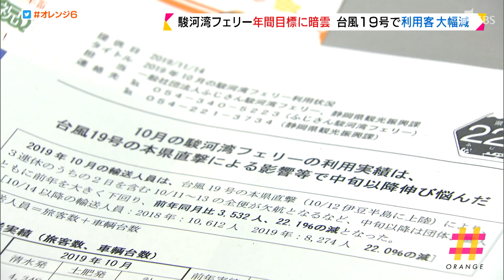駿河湾フェリー 台風１９号で利用客大幅減 年間目標２０万人の達成に暗雲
清水港と土肥港を結ぶ駿河湾フェリーの１０月の利用状況がまとまり、台風１９号の影響で大幅に落ち込んだことがわかりました。
　フェリーを運営する一般社団法人によりますと、１０月の利用客と車両台数を合わせた輸送人員は１万２４２３人で、前の年の同じ月を３５３２人、率にして２２．１％下回る結果となりました。落ち込みの原因としては、１０月１２日に伊豆半島に上陸した台風１９号による欠航などが影響し、個人・団体ともに不調だったということです。特に乗用車は１２７５台と前の年の同じ月と比べて６９９台、３５．４％減る厳しい結果となりました。
　駿河湾フェリーは民間事業者が撤退し、６月から県と６市町で作る一般社団法人が経営しています。輸送人員の年間目標を２０万人としていますが、６月からの５ヵ月間で５万６０００人ほどとなっていて、法人の担当者は「達成は不可能に近いが、目標の見直しはまだ早い」と分析しています。